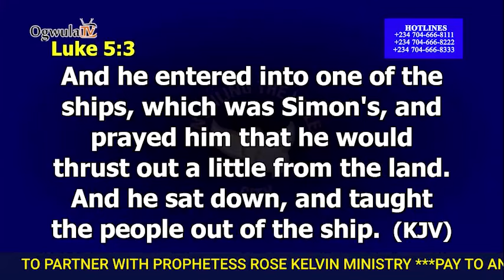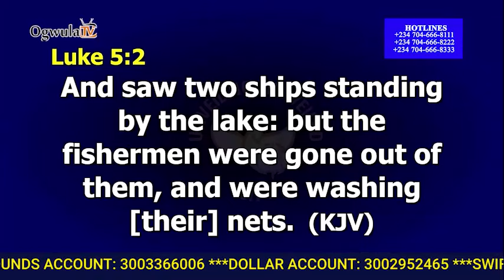FAVOUR AND FLAVOUR DAY 1